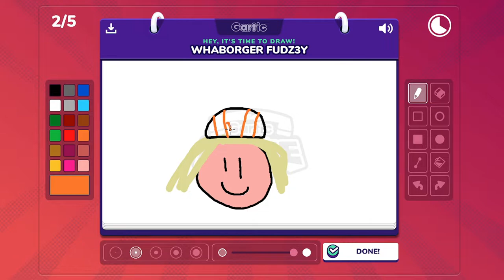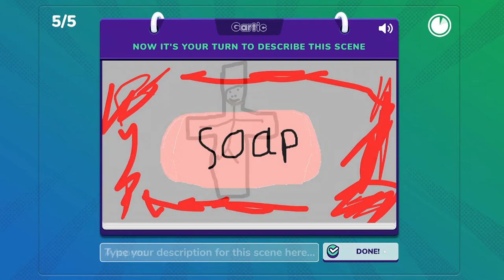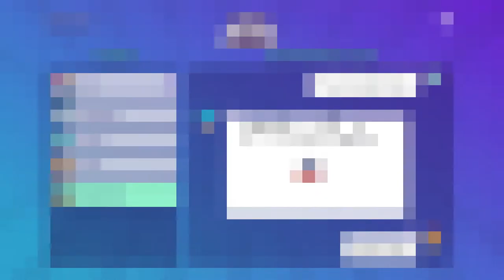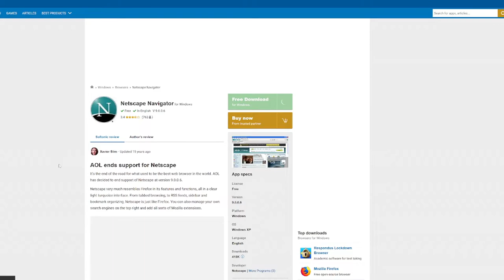Gartic Phone (The Legend of Egg Sqwak Frown Egg...)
E. Gadd's Garage - Mario Party 6
Pause Menu - MySims Racing
Arcade Dwellers, by MDK and Chime